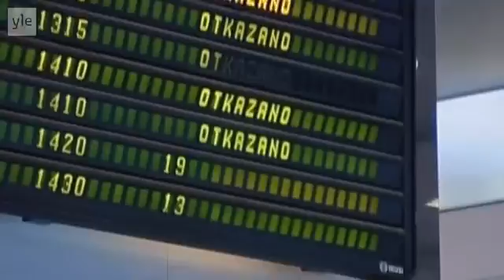Balkan hautautui paksun lumipeitteen alle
Ainakin 17 ihmistä on menettänyt henkensä Brasilian mutavyöryissä.

Aitoja ihmisruumiita esittelevä näyttely Suomeen
50 autoa massiivisessa ketjukolarissa
Aalto-yliopistossa ulosmarssi
Fidel Castro esiintyi julkisuudessa pitkän tauon jälkeen
Ilmakehään syöksynyt meteori rikkoi ikkunoita ja aiheutti paniikkia Venäjällä
Jäävuori aiheutti jättiaallon Grönlannissa
Jouluaaton avantouimarit
Koira adoptoi orvon kissanpoikasen
Kolmen rotkon pato painii ennätystulvien kanssa
Kiinan saasteet poikivat liikeidean_ Puhdasta ilmaa pullossa
ainakin skywalker

novelas belly dance grazie roma venditti bachata brasilian hip hop hottest brazilians girls prank vs prank d4l greg t kamroon ali trinidad brasilian movie hondurian girls girls in boots brasilian booties brasilian futbol andre bocelli portuguese brasilian feet brasilian moms homecoming religius songs tarumirim minas gerais brasilian baby brasilian babe